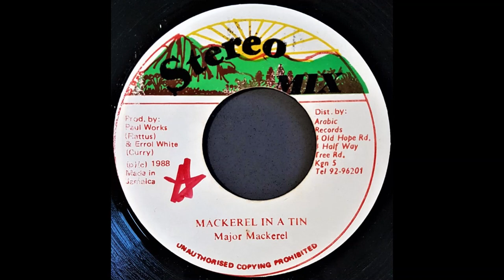Major Mackerel - Mackerel In A Tin (Paul Works & Errol White - Stereo Mix 1988)